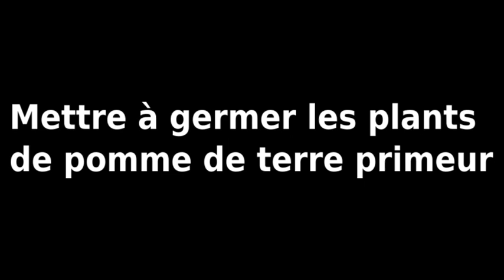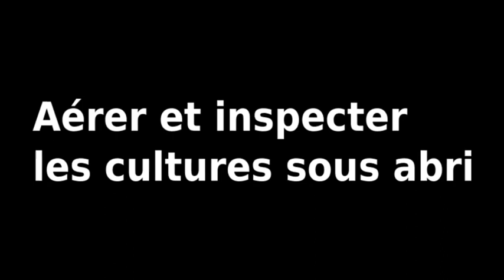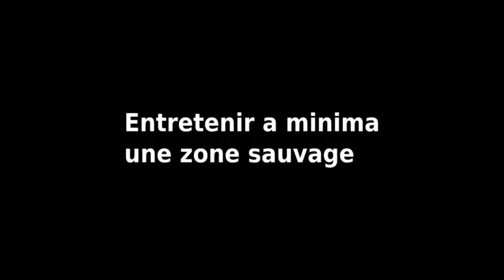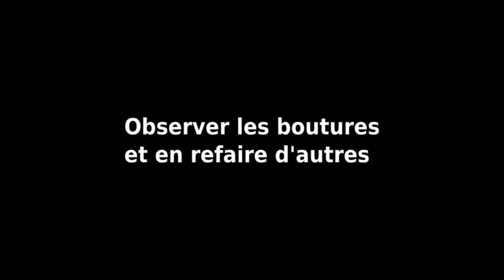En janvier ne pas oublier de faire 4 ou 5 choses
Patates douces 2023 - Plants de pomme de terre primeur - Premier semis - Coin sauvage ...

Sommaire :
00:00 Suivi des boutures de patate douce
03:52 Plants de pomme de terre primeur
05:56 Premiers semis
09:27 Aérer les cultures sous abri
11:05 Entretenir une zone sauvage
14:04 Suivi des boutures
15:24 Floraison hivernale

Musiques :
Cumbish
I don't know what this is. This music is available for commercial and non-commercial purposes")